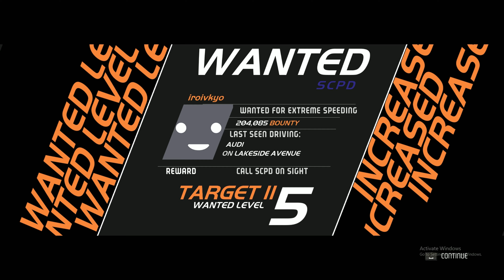Need For Speed Hot Pursuit Remasterd PC GamePlay - Day8 Ultra High End Graphics, [UHD] 2160p [60FPS]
A deep and fully-defined single-player career delivers the action of both cops and racers, with a seamlessly linked multiplayer experience across all race modes, take on friends or play through the career solo to earn Bounty and unlock new cars, weapons, and equipment.

Drive the world's most desirable supercars on both sides of the law, bust suspects in supercharged cop interceptors enhanced with tactical weaponry, or level the playing field with counterattacks and defensive manoeuvres as an elite racer, strategize to gain an edge over the competition

bolt down the winding Seacrest County roads headfirst in racing that is socially competitive at its core, the ground-breaking Autolog connects you and your friends in head-to-head pursuits and races and instinctively delivers challenges based on your friends' activities, this highly dynamic system is fuelled by friendly competition and is now supported with cross-platform sync and new multiplayer gameplay so that you can race each other no matter what platform you are on

My PC Specs:
►Model - Gigabyte H81M-H
►CPU: Intel Core i5 CPU 4460 3.2GHz (Quad Core)
►RAM: 16GB
►GPU: AMD Radeon RX 460 2GB